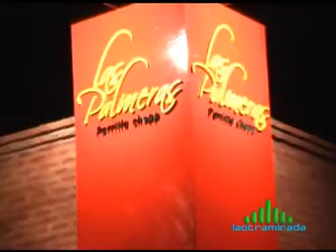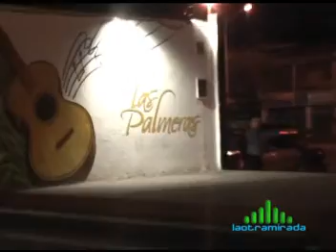LAS PALMERAS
Nueva Parrilla en Resistencia. LAS PALMERAS. Av. Sarmiento 1500.